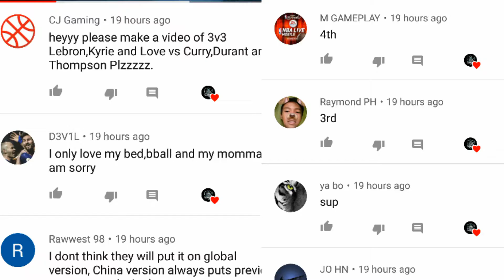*NEW* 99 OVR STEVE KERR AND 99 OVR BILL RUSSELL IN NBA LIVE MOBILE 18 S2!!!!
██████████|Need Help ?| ████████

Great!

MarkRank
NBA mobile league
nba live mobile cheat
Nba live mobile all star
NBA live mobile road to a million
3pt contest
DUNK contest
NBA live mobile 3pt contest
NBA live mobile dunk contest

nba live mobile pack opening, nba live mobile 18, nba live mobile, n